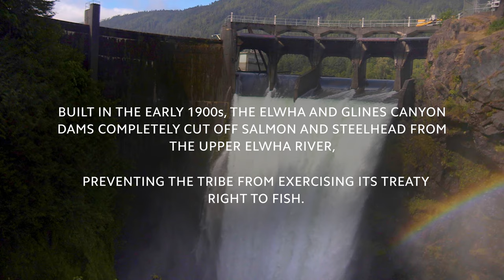Recolonizing The Elwha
Ten years ago, the world's largest dam removal began on the Elwha River, allowing salmon to recolonize their lost habitat. This is the story of the Lower Elwha Klallam Tribe's connection to that river and the hatchery that kept those salmon runs alive.